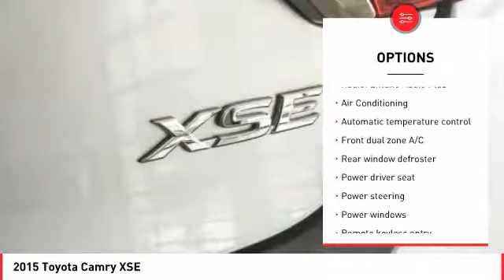2015 Toyota Camry Cathedral City CA 819377A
2015 Toyota Camry XSE

brbrAwards:br  * 2015 IIHS Top Safety Pick+   * 2015 KBB.com 15 Best Family Cars   * 2015 KBB.com 10 Best Sedans Under $25,000brbrReviews:brbr  * Comfortable and spacious interior with above-average rear seat space; good visibility; distinct luxury and sport trim levels; user-friendly interior controls. Source: Edmundsbr  * With a bold and aggressive redesign the 2015 Toyota Camry is back to tackle the mid-size sedan segment. A sculpted body with muscular fenders and a more prominent grille adds to its commanding stance, and this striking style continues to the rear of the car, where the taillights create a distinctive profile. Available additions to the bold body style are LED Headlights and Daytime Running Lights, 18-inch alloy wheels, and Dual Chrome-Tipped exhaust. Choose from a choice of 3 different engines including a 2.5L engine with 178hp paired to a 6-Speed Automatic Transmission capable of 25city/35hwy MPG, a 3.5L V6 with 268hp paired to a 6-Speed Automatic Transmission capable of 21city/31hwy MPG, or a 2.5L CVT hybrid engine with 200hp with up to 43city/41hwy MPG on the LE model and 40city/38hwy on Hybrid SE and Hybrid XLE models. Interior comforts include available premium heated front seats (With leather-trimmed Ultrasuede or leather) and steering wheel touch controls. Available interior technologies include wireless phone charging with your Qi-compatible device, a JBL GreenEdge audio system with ten speakers in eight locations plus a subwoofer and amplifier, Navigation and Entune App Suite which connects to apps such as Pandora, OpenTable, Movietickets.com, and more. A host of available safety features also help to keep you at ease including Whiplash-injury-lessening front seats, 10 airbags, a standard backup camera, Blind Spot Monitoring and Rear Cross-Traffic Alert, Lane Departure Alert, Automatic High Beams, and Dynamic Radar Cruise Control to automatically adjust vehicle speed and maintain your distance along with a Pre-Collision System to determine if a frontal collision is imminent and apply the brakes if necessary. Source: The Manufacturer SummarybrbrbrHonda of The Desert has just completed a multi-million dollar renovation including a state-of-the-art, spacious and highly customer interactive Showroom. Vehicle Service Area, Parts and Accessories Boutique, Customer Lounge and New Owner/Vehicle Delivery Center. Featured amenities include: Customer Lounge / Tranquility Area, Complimentary WiFi and high speed data terminals. Exclusive Children's Play Area, Complimentary beverages. Free shuttle service to and from the dealership. HONDA CERTIFIED USED, NEW, FIT, CLARITY, CIVIC, ACCORD, CR-V, CRV, PILOT, ODYSSEY CIVIC HATCH, SI, TYPE R. Our sales staff is non-commission! That means we're interested in helping to find the right vehicle for you, regardless of price.